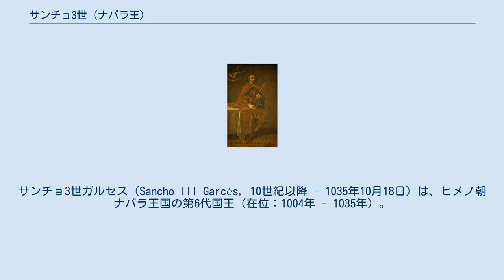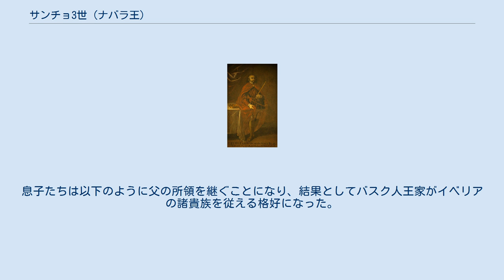サンチョ3世 (ナバラ王)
サンチョ3世ガルセス（Sancho III Garcés, 10世紀以降 - 1035年10月18日）は、ヒメノ朝ナバラ王国の第6代国王（在位：1004年 - 1035年）。
バスク人の民族的英雄である初代国王イニゴ・アリスタの末裔にあたる。
積極的な婚姻外交によってカスティーリャ、アラゴン、レオンと北イベリアの多くのキリスト教国家を支配下に収め、「イベリア王」を名乗ったことから「大王（el Mayor）」と称される。
 992年頃にガルシア2世サンチェスとセア伯フェルナンド・ベルムデスの娘であるヒメナ・フェルナンデスの間に生まれた。
 1004年に即位したサンチョ3世は姻戚関係を元に近隣諸国の併合を企て、手始めに1016年と1018年に東のソブラルベとリバゴルサ（現ウエスカ県中央北部と北東部）を併合した。
次にバルセロナ伯バランゲー・ラモン1世に援助と引き換えに臣従させ、既に相続していたアラゴン伯領と合わせ、東に領土を延ばしていった。
 続いてカスティーリャ伯領とレオン王国も狙いに定めた。
カスティーリャ伯ガルシア・サンチェスは妻ムニアの弟かつ幼少ということで後見人となり、1029年に義弟が暗殺されると、直ちに妻の権利を通してカスティーリャを手中に収めた。
この間、ナバラ西部のアラバ・ビスカヤ・ギプスコアも手に入れている。
 更に1030年頃から義理の甥に当たるレオン王ベルムード3世（妹ウラカがベルムード3世の継母）に干渉、ベルムード3世の姉サンチャと自分の次男フェルナンド（後のカスティーリャ王フェルナンド1世）と結婚させ着々と布石を固めた。
そして1034年にレオンで貴族反乱が起こると、鎮圧を名目にレオンを軍事占領、ベルムード3世をガリシアへ追放して自らレオン王に収まった。
こうして東西に長い領土を支配下に入れたサンチョ3世はヒスパニア皇帝を自称するまでになった。
 なお、古来よりバスク人が移入していたフランス南部・ガスコーニュ公サンチョ・ギレルモとは従兄弟同士であったので、南仏により大きな所領を持てた可能性もあった。
しかしこれは1034年にレオンの服属を優先したために果たされなかった。
 内政ではヨーロッパからクリュニー会（クリュニー修道院）所属の修道士をナバラへ招聘、司教区の整備と修道院改革を推進、封建制度の導入にも尽力、ヨーロッパからの移民も奨励してイベリア半島への物資流通と人口増加、サンティアゴ・デ・コンポステーラの巡礼路に沿う町が次々と出来たことで、ヨーロッパ交流と文化の伝来がもたらされ、移民で新しく作られた町が増加しフエロによる自治都市が発展する先駆けとなった。
また、レコンキスタには熱心でなかったが、辺境に城塞網を築き、側近の貴族集団に支配を委ね防衛・封建制度を整えていった。
 レオン併合から翌年の1035年に死去。
遺言で息子達に領土分割したことで、王国は急速に衰退した。
 カスティーリャ伯サンチョ・ガルシアの娘ムニア・エルビラ（ラ・マヨール、1067年没）と結婚した。
息子たちは以下のように父の所領を継ぐことになり、結果としてバスク人王家がイベリアの諸貴族を従える格好になった。